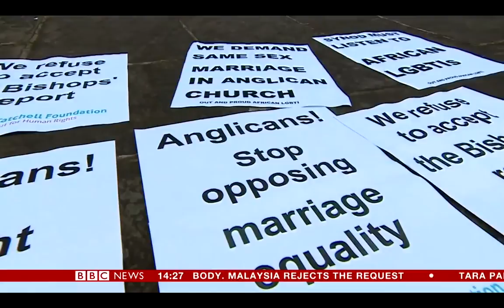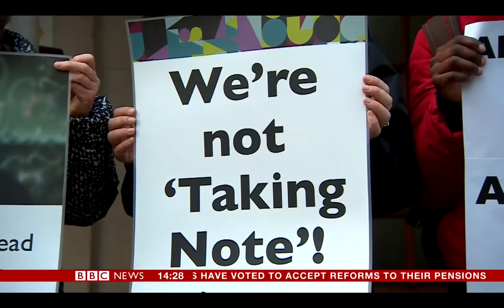Protests as Church of England debates gay marriage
Protesters have gathered at the Church of England headquarters, as bishops meet to debate sexuality and marriage.
A recent report upheld the Church's view that marriage in church should only be between a man and a woman, and services should not be held to bless same-sex relationships.
The General Synod - the Church's ruling body - will vote on the report today.
The Most Rev Justin Welby warned the church's parliament against self-indulgence in the deliberations.